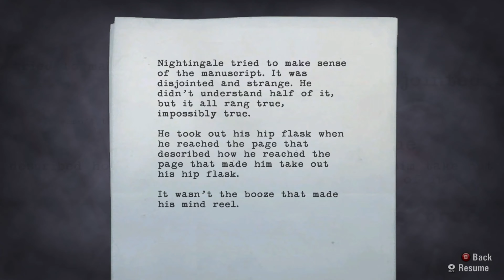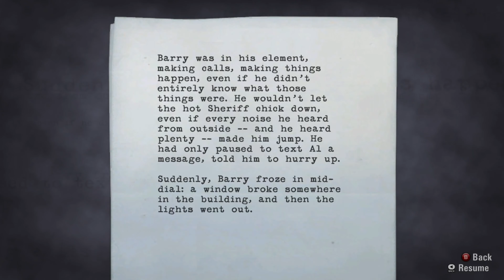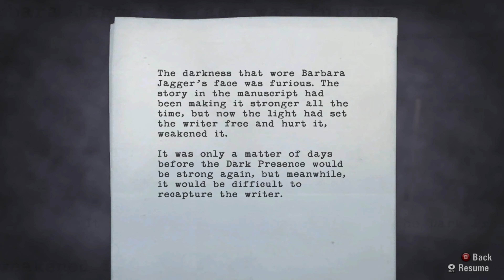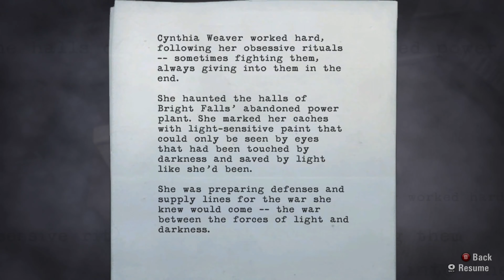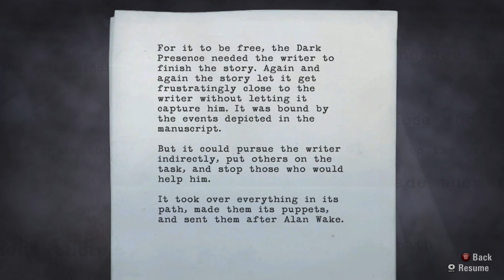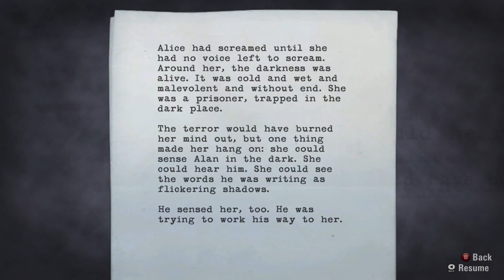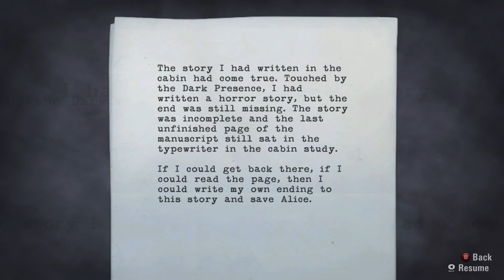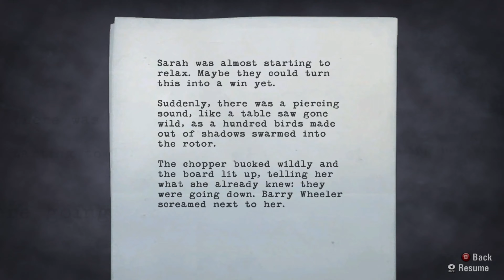Happy New Years Everyone!!! Alan Wake Episode 5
This Story will eat you alive.
I hope you all enjoy the series because I am thoroughly enjoying playing this all for you and this should be the start of a wonderful series since my first semester of college is over. HELL YEAH. God Bless Ciao.